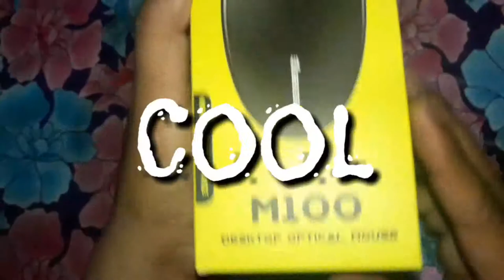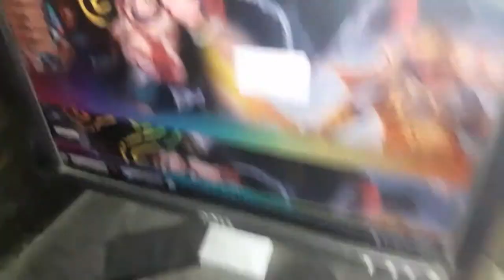Affordable mouse - Cheap Mouse | Jertech M100 USB mouse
Jertech M100 usb mouse has a very cool and attractive box which will really attract consumers. This mouse is a typical mouse with a normal mouse capabilities but a very affordable price.